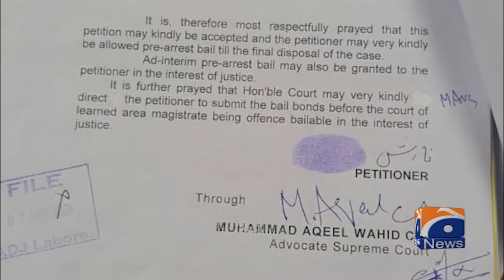Actress Nazish Jahangir's bail dismissed in fraud case